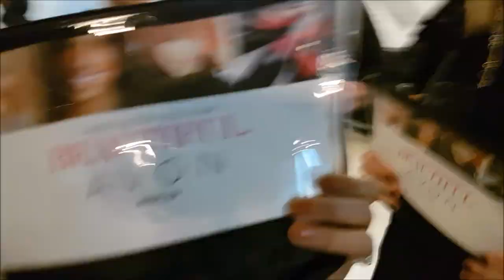Toronto Avon Tour! | Interviews & Walk through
March 10th was SUCH a fun day!!  Avon went on Tour for the first time ever and check out their Toronto stop!!

xo's

Jessie